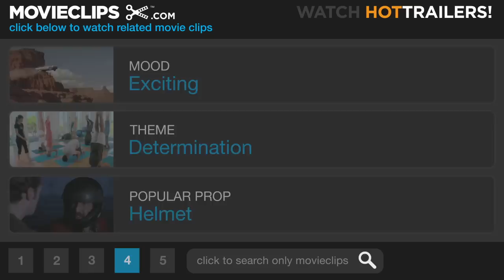The Italian Job (8/8) Movie CLIP - Chicken With a Chopper (2003) HD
CLIP DESCRIPTION:
Charlie (Mark Wahlberg) gets cornered by Steve (Edward Norton), but he uses his sweet driving skills to find a way out.

FILM DESCRIPTION:
A team of high-class thieves avenge their mentor's death -- with the help of his own daughter -- in this big-budget remake of the 1969 British caper classic. The Italian Job stars Mark Wahlberg as Charlie, the mastermind of a daring Venice heist overseen by John (Donald Sutherland), a lifelong criminal who plans to retire from the fold with the earnings from his most recent take. Basking in the glow of a job well done at a secluded retreat in the Alps, the thieves -- including the aptly-named Handsome Rob (Jason Statham), tech-geek Lyle (Seth Green), and hearing-impaired quipster Left Ear (Mos Def) -- are ruthlessly double-crossed by one of their own, the taciturn, calculating Steve Frezelli (Edward Norton). Time passes and each member of the group finds himself pursuing other opportunities in the States, until Charlie rallies them together for a revenge-motivated scheme designed to bilk Steve of all his misbegotten earnings. In order to cinch the deal, he even enlists John's reluctant safecracking-prodigy daughter, Stella (Charlize Theron), for an elaborate, incognito Los Angeles heist. But the paranoid Steve proves himself to be one step ahead of them at just about every turn, and Charlie finds that he'll have to make some daring last-minute changes to their plan if the team is to succeed. The Italian Job marked director F. Gary Gray's second 2003 release after the Vin Diesel vehicle A Man Apart.

CREDITS:
TM & © Paramount (2003)
Cast: Edward Norton, Mark Wahlberg
Director: F. Gary Gray
Producers: Eric Fellner, Lynsey Jones, Guido Cerasuolo, Wendy Japhet, Tim Bevan, Donald De Line, Jim Dyer
Screenwriters: Troy Kennedy-Martin, Donna Powers, Wayne Powers